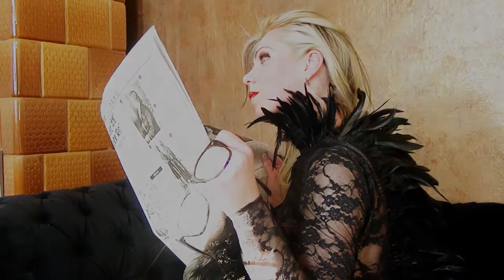Be Different - mondin